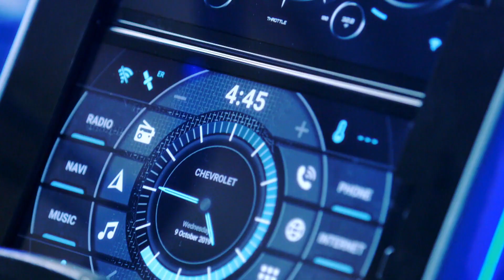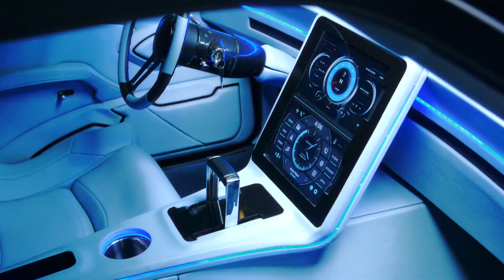Dos hermosas remodelaciones de autos clásicos | Texas Metal | Discovery Turbo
Bill y su equipo lograron darle un cambio total a dos de estos autos veloces, modelos icónicos de la historia y las remodelaciones siguen subiendo de nivel. El taller llevó estos clásicos al futuro.